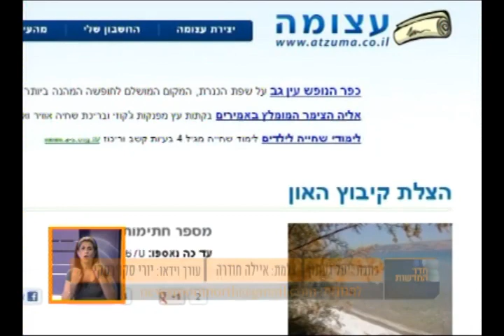מאבק בחוף האון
חדר החדשות עם נטעלי שם טוב על מאבק הצעירים ביישוב האון